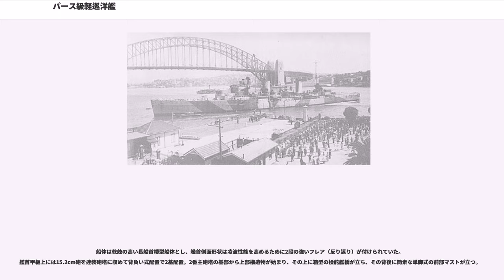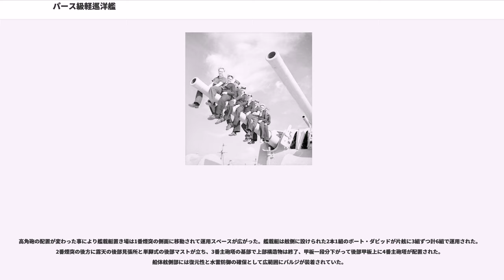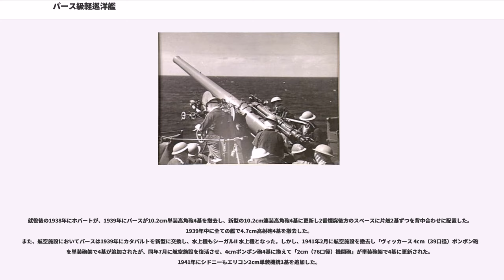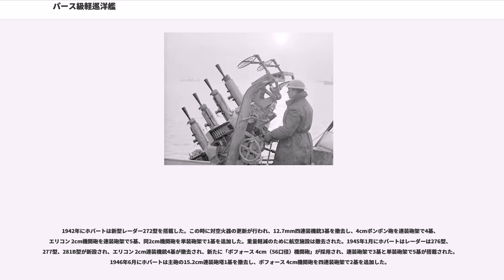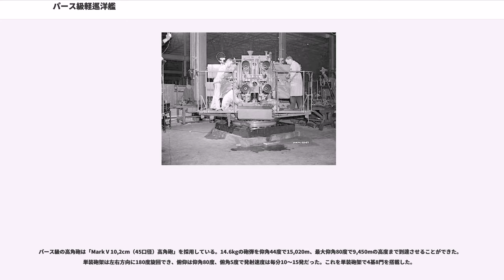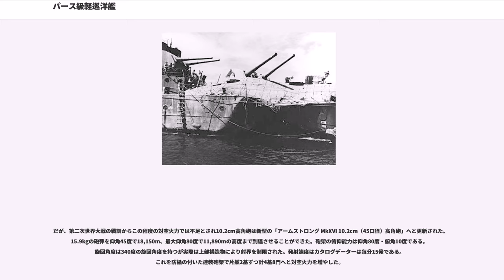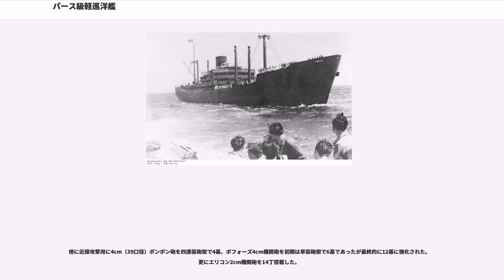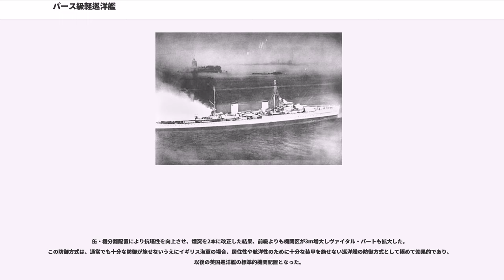パース級軽巡洋艦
パース級軽巡洋艦（Perth class light cruser, パースきゅうけいじゅんようかん）は、イギリス海軍で就役した後にオーストラリア海軍で就役された軽巡洋艦の艦級で3隻が就役した。

パース級はイギリス海軍が第二次世界大戦前に建造したリアンダー級の改良型として1931年度海軍計画と1932年度海軍計画において計3隻が追加建造されたクラスである。リアンダー級との主な変更点は機関構成で、前級が全缶全機配置で集合煙突であったのに対し、本級は他の連合国巡洋艦と同じくシフト配置に改めたことにより2本煙突となって容易に区別がつき、全長も2.4mほど長くなった。この機関配置により被害時の生存性が高まった。

パース級は3隻の同型艦が就役したが1931年度計画と1932年度計画において1隻ずつ就役した2隻はそれぞれアポロ（HMS Apollo）アンフィオン（HMS Amphion）としてイギリス海軍で就役したものの、途中で本級をオーストラリア海軍に供与する事となり3番艦がシドニー（Sydney）と名付けられ、姉妹艦もアポロ→ホバート、アンフィオン→パースへとそれぞれ改名されてオーストラリア海軍となった。3隻とも第二次大戦を戦いパース、シドニーの2隻は戦没、唯一残ったホバートも日本海軍の潜水艦伊-11の雷撃により大破したが、前述した生存性の向上により撃沈を免れた。

船体は乾舷の高い長船首楼型船体とし、艦首側面形状は凌波性能を高めるために2段の強いフレア（反り返り）が付けられていた。艦首甲板上には15.2cm砲を連装砲塔に収めて背負い式配置で2基配置。2番主砲塔の基部から上部構造物が始まり、その上に箱型の操舵艦橋が立ち、その背後に簡素な単脚式の前部マストが立つ。

船体中央部には前後に離された2本煙突が立ち、煙突のあいだは航空施設となっており、水上機を打ち出すカタパルト1基が設置されており、1番煙突の側面に片舷1基ずつのクレーンにより運用された。副武装である10.2cm高角砲はリアンダー級では1番煙突の側面に配置していたが、本級においては2番煙突の後方に片舷2基ずつ計4基が配置されたが、煙突の間が離された事により射界が広がっており、艦尾側の2門は反対側への射撃が可能であった。対空砲座の下には53.3cm魚雷発射管が巧妙に配置されており、四連装発射管が片舷1基ずつ計2基を配置していた。

高角砲の配置が変わった事により艦載艇置き場は1番煙突の側面に移動されて運用スペースが広がった。艦載艇は舷側に設けられた2本1組のボート・ダビッドが片舷に3組ずつ計6組で運用された。2番煙突の後方に露天の後部見張所と単脚式の後部マストが立ち、3番主砲塔の基部で上部構造物は終了、甲板一段分下がって後部甲板上に4番主砲塔が配置された。船体舷側部には復元性と水雷防御の確保として広範囲にバルジが装着されていた。

就役後の1938年にホバートが、1939年にパースが10.2cm単装高角砲4基を撤去し、新型の10.2cm連装高角砲4基に更新し2番煙突後方のスペースに片舷2基ずつを背中合わせに配置した。1939年中に全ての艦で4.7cm高射砲4基を撤去した。
また、航空施設においてパースは1939年にカタパルトを新型に交換し、水上機もシーガルII 水上機となった。しかし、1941年2月に航空施設を撤去し「ヴィッカース 4cm（39口径）ポンポン砲」を単装砲架で4基が追加されたが、同年7月に航空施設を復活させ、4cmポンポン砲4基に換えて「2cm（76口径）機関砲」が単装砲架で4基に更新された。1941年にシドニーもエリコン2cm単装機銃1基を追加した。

1942年にホバートは新型レーダー272型を搭載した。この時に対空火器の更新が行われ、12.7mm四連装機銃3基を撤去し、4cmポンポン砲を連装砲架で4基、エリコン 2cm機関砲を連装砲架で5基、同2cm機関砲を単装砲架で1基を追加した。重量軽減のために航空施設は撤去された。1945年1月にホバートはレーダーは276型、277型、281B型が新設され、エリコン 2cm連装機銃4基が撤去され、新たに「ボフォース 4cm（56口径）機関砲」が採用され、連装砲架で3基と単装砲架で5基が搭載された。1946年6月にホバートは主砲の15.2cm連装砲塔1基を撤去し、ボフォース 4cm機関砲を四連装砲架で2基を追加した。

主砲は新設計の「アームストロング Mark Mark XXI 15.2cm...